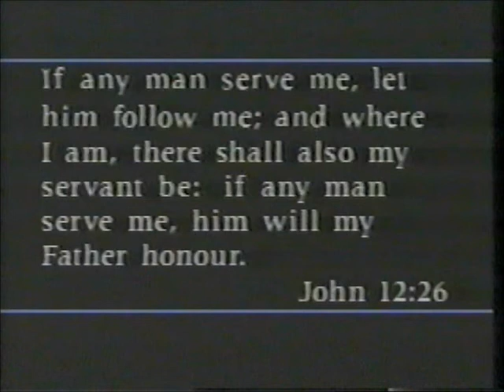Woman of faith, Darlene Deibler Rose part 2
Interview with Darlene Rose.